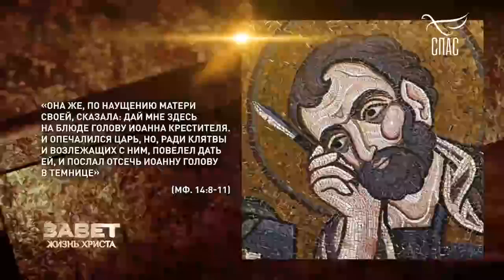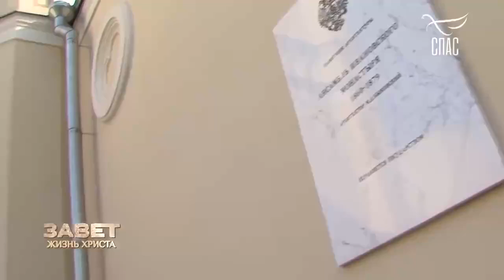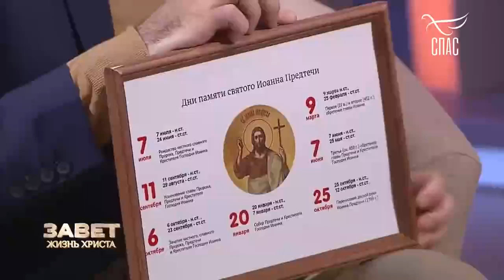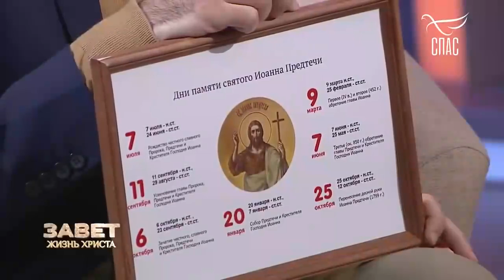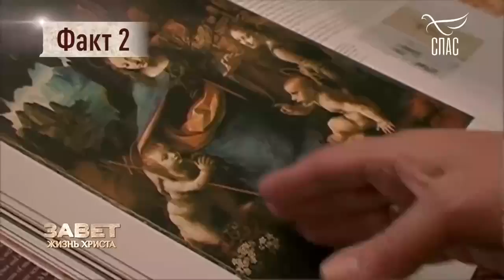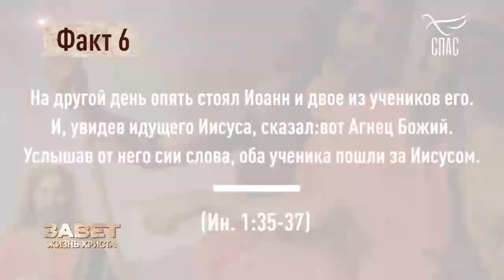ПОЧЕМУ ИоаннПРЕДТЕЧА СТАЛ ОДНИМ ИЗ САМЫХ ПочитаемыхСВЯТЫХ?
От Иоанна 11:40

Если вдруг, кто захочет, по зову своего доброго сердца, поддержать наш скромный труд, МЫ будем ВАМ очень БЛАГОДАРНЫ. Друзья ЗНАЙТЕ!!! Отец Небесный видит ВСЕ добрые дела, совершаемые нами В ТАЙНЕ. Канал Храм Св. Иоанна Кронштадтского: